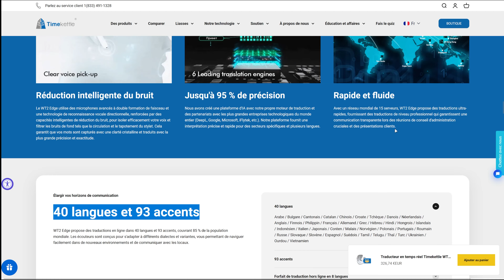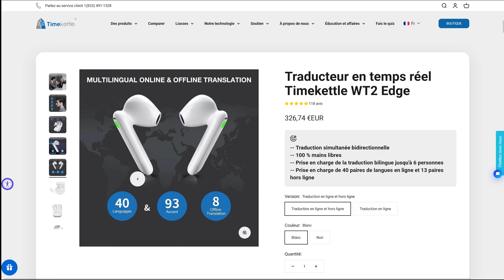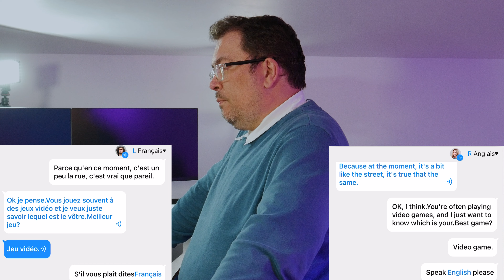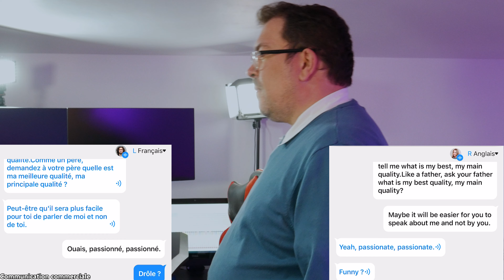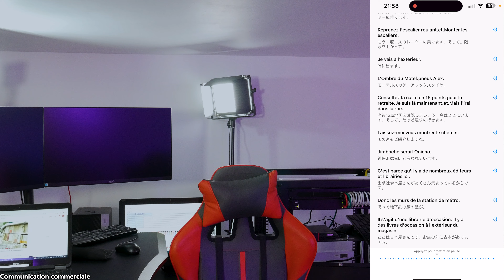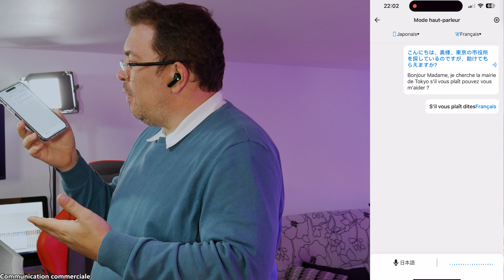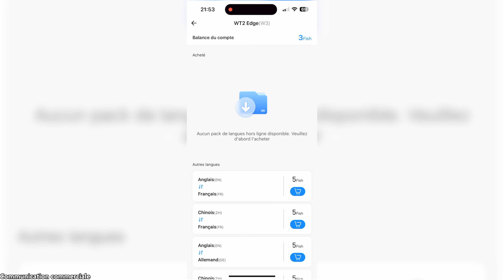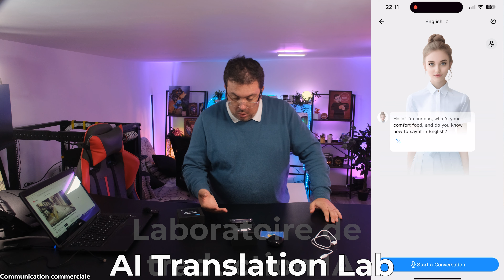JE PARLE 40 LANGUES AVEC ÇA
Cette semaine je teste un dispositif permettant de traduire, parler, écouter depuis et vers plus de 40 langues rien qu'avec des écouteurs Bluetooth. C'est la marque Timekettle avec le modèle WT2 Edge.
Dans cette vidéo je vais tester les différents modes, écouter une vidéo en japonnais traduit en direct en français, parler à mon fils en anglais alors qu'il ne le parle que très légèrement !
Vous pourrez aussi apprendre des langues avec un petit outil avec de l'IA par Timekettle que je vous laisse découvrir.

👉Liens utiles :
✅Le TimeKettle WT2 Edge ➡️

📖Informations sur la vidéo StopPubCachée
Ai-je été rémunéré ? : ✔️
Matériel/logiciel offert : ✔️1x WT2 Edge
Placement de produit : ✔️TimeKettle WT2 Edge

📚Chapitrage :
00:00 Introduction
00:50 Unboxing Timekettle WT2 Edge
02:27 Les 4 modes en lignes
03:49 Le mode hors ligne - Off Line
04:20 Démo japonais français
07:15 Démo français anglais
09:46 A qui s'adressent les Timekettle WT2 Edge ?
10:44 L'IA dans les écouteurs WT2 Edge
11:50 Petit bilan des écouteurs Timekettle WT2 Edge